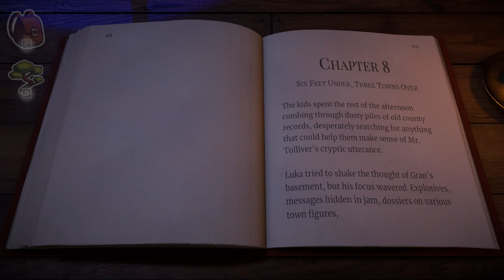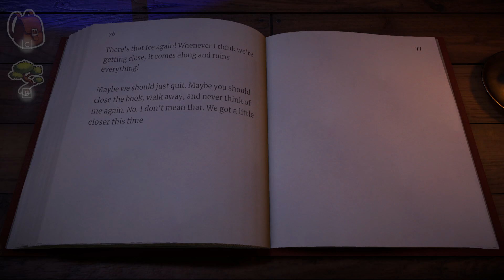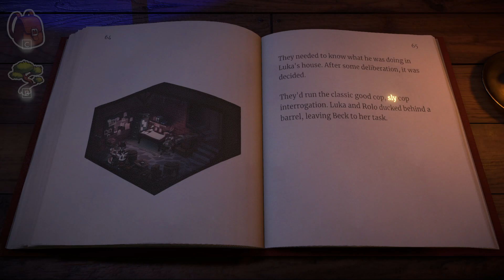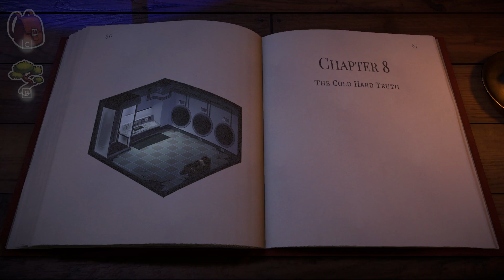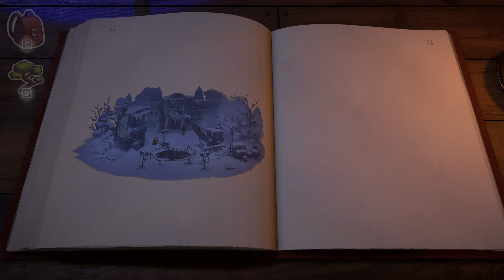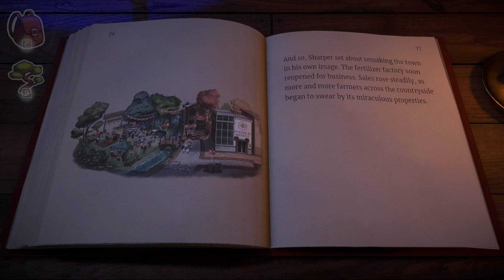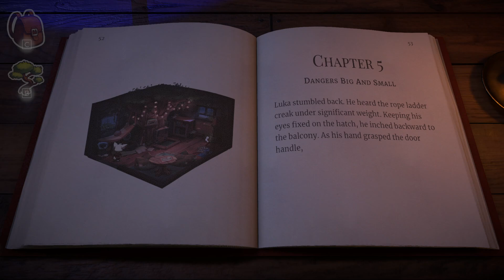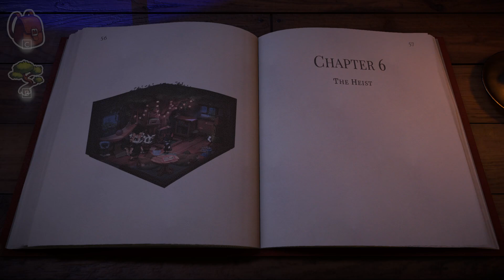Let's Play with SonicRanger - Beacon Pines -5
What is up, ladies and gentlemen! And oh boy, oh boy, oh boy! Things are getting gooooooood!